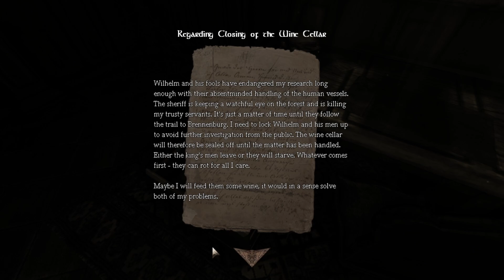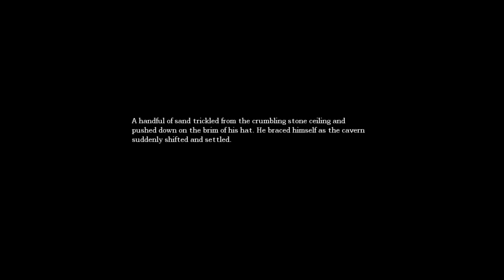SPOOKY PIANOS AND GHASTLY GROANS | Amnesia: The Dark Descent Pt.2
Part 2! If you enjoyed this video please tell me down below it really helps with keeping me motivated!